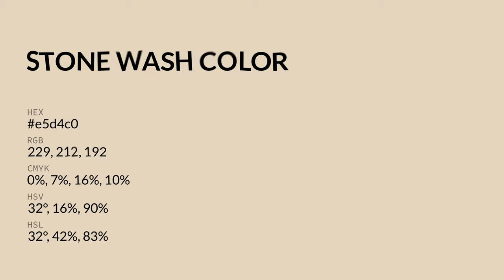Stone Wash color e5d4c0 hex color - Orange color - Cool color e5d4c0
What color is Stone Wash ? e5d4c0 hex color - Orange color - Cool color e5d4c0

Hex e5d4c0 Color Code is also known as Stone Wash color.